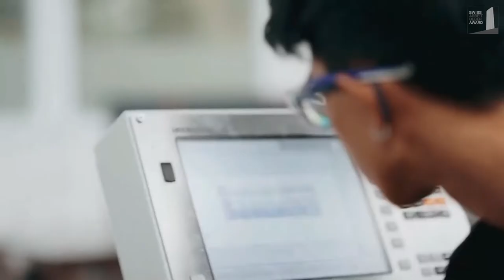Swiss Arbeitgeber Award 2021: SFS Group Schweiz AG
Die SFS Group Schweiz AG belegt den 2. Platz in der Kategorie 1000+ Mitarbeitende am Swiss Arbeitgeber Award 2021.